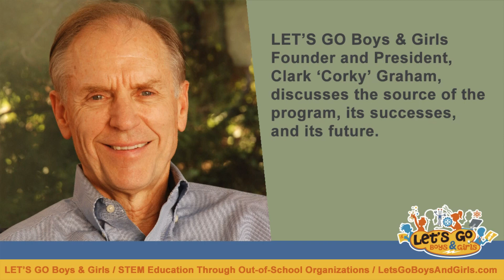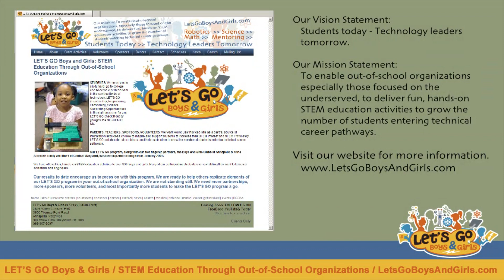LET'S GO Boys and Girls: The source of the program, its successes, and its future.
LET'S GO Boys & Girls Founder and President, Clark 'Corky' Graham,  discusses the source of the program, its successes, and its future.

LET'S GO Boys & Girls enables out-of-school organizations, especially those focused on the underserved, to deliver fun, hands-on STEM education activities to grow the number of students entering technical career pathways.